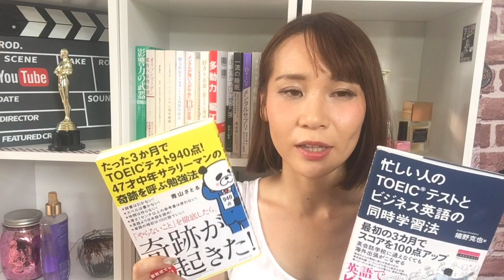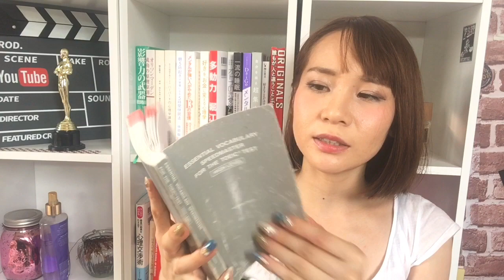【書評・BOOKTUBE】TOEICのリーディングが【劇的】に得意になった神本！！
「TOEIC集中ゼミPart5&6」　(amazon アソシエイトURL）

「990点突破ガイド」

生放送中に私がやっている受け放題の
オンライン英会話【ネイティブキャンプ】

過去の動画は再生リストからだとジャンル分けされています！

【毎日投稿！リアルタイムのつぶやきやモチベUP名言はこちら↓】
Facebook:　Arisa Nanase　（ページ）Arisa Nanase TV

登録者が増えると撮影のできる幅が広がり動画作成のモチベーションに繋がります！